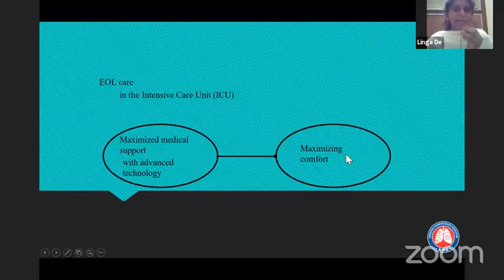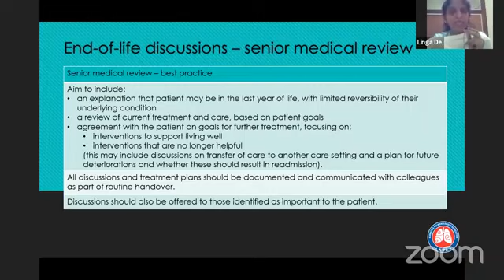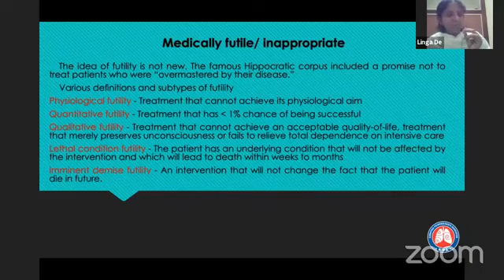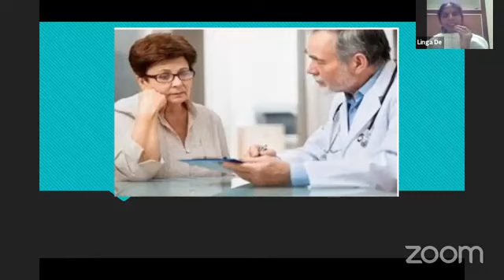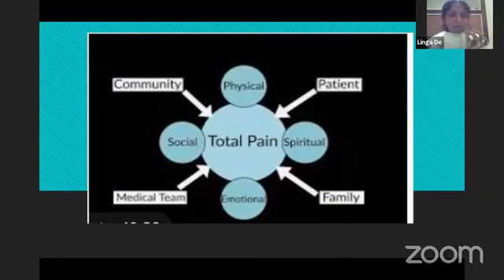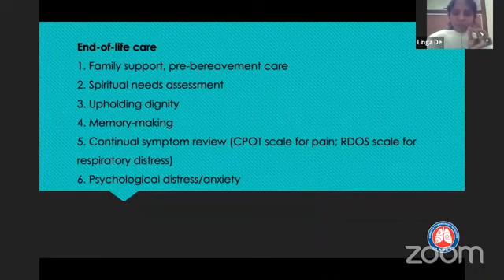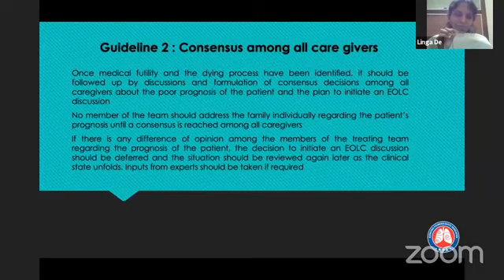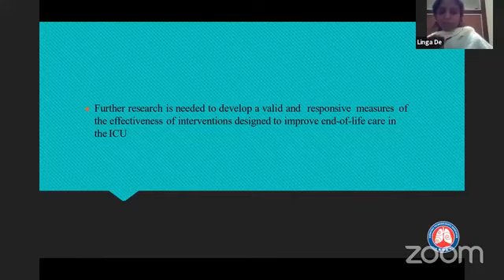End of lifecare issues in ICU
Speaker: Dr. Linga Devi Thanasekaran, Senior Consultant Physician; Academic and Research Coordinator of SRCWA & Ethics Committee Member, Sri Ramachandra Hospital, Chennai

"Open Learn: Webinar series" organized by Karnataka Pulmonologists Association. This course series provides a comprehensive overview of each major field of Respiratory Medicine.  Aimed to facilitate knowledge update for all the postgraduates in Respiratory medicine, Internal medicine, and related branches and especially those preparing for their degree examinations.